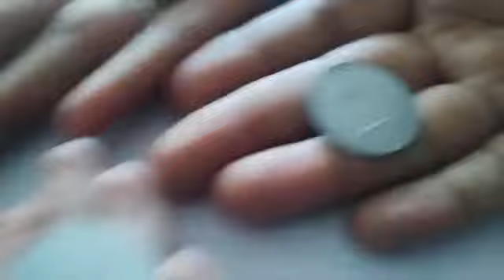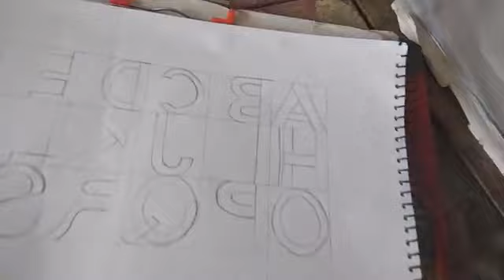college me aane k baad bhi ABCD likhna pra ❤️